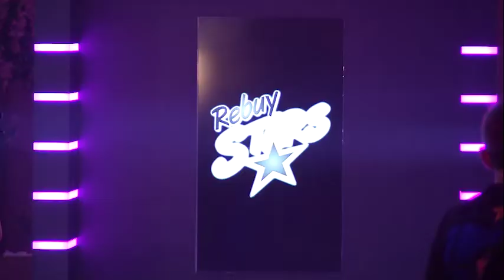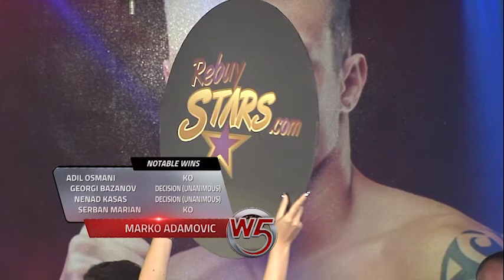Marko Adamovic vs Max Spodarenko - W5 "European League"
Event 35: W5 "European League" June 18, 2016
Marko Adamovic vs Max Spodarenko - Rating Fight in Light Middleweight Category (71 Kg)